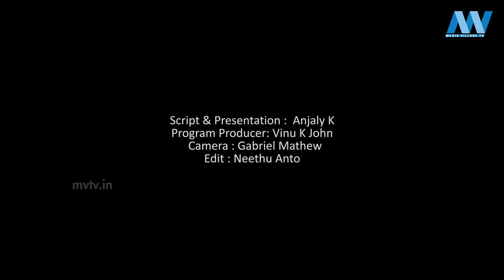JULY 1 | INNU | MVTV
Script & Presentation :  Anjaly K
Program Producer: Vinu K John
  Camera : Gabriel Mathew
Edit : Neethu Anto